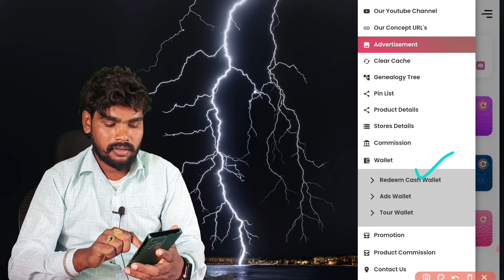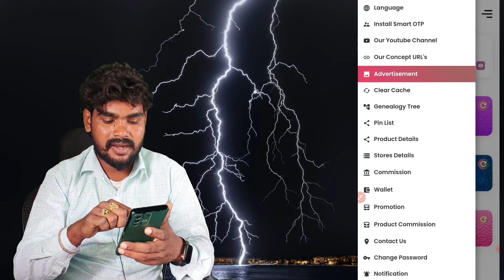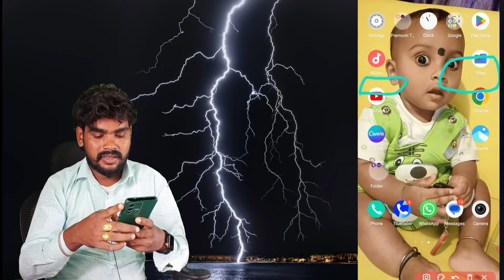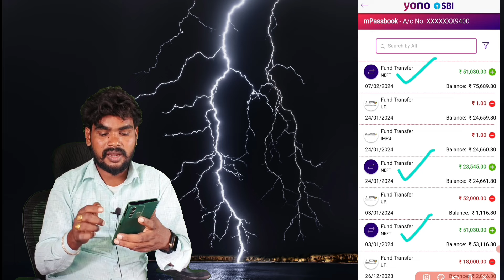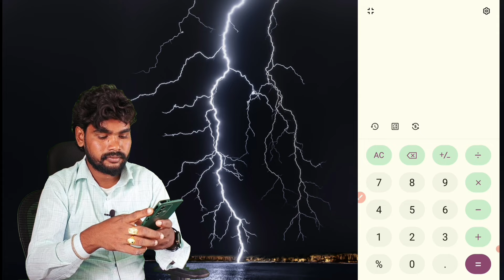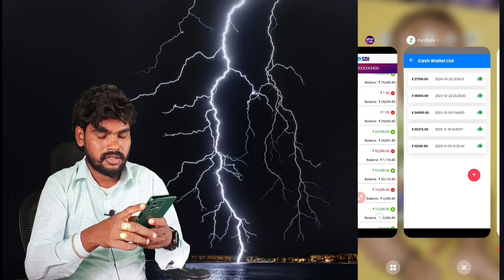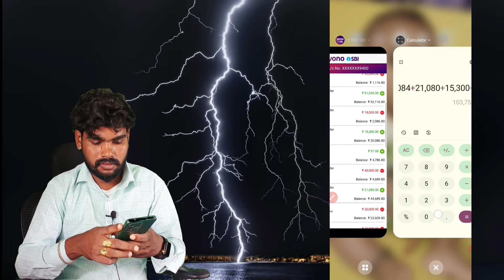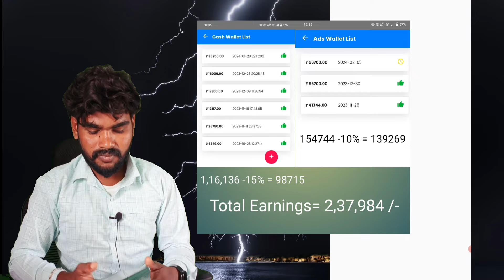MyV3Ads Earnings Reached 2.5 Lakhs | Yono Bank Live Statements | 100% Genuine Earning App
Whatsapp లో మాత్రమే నాకు మెసేజ్ చేయండి. దయచేసి నాకు కాల్ చేయకండి, ఎందుకంటే మేము మీలాంటి కొత్త వ్యక్తులకు ఫ్రీ గా కంపెనీ లో అకౌంట్స్ ఓపెన్ చేసే పనిలో ఉంటాము.

మీ పూర్తి పేరు (మీ బ్యాంకు బుక్ లో పేరు ఉన్నట్లుగా):
పుట్టిన తేది:
ఫోన్ నంబర్:
వాట్సప్ నంబర్:
రాష్త్రం:
జిల్లా:
పిన్ కోడ్:

పై వివరాలు అన్నీ ఇంగ్లీష్ లో టైప్ చేసి నాకు ఇక్కడ ఇచ్చిన నెంబర్ కు వాట్సాప్ చేయండి. మీరు వాట్సాప్ చేసిన 48 గంటల్లో మీకు అకౌంట్ ఓపెన్ చేసి ఇవ్వబడుతుంది.

పై వివరాలు నాకు Whatsapp చేయండి.
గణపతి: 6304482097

MyV3Ads కంపెనీ కి సంబందించిన కొన్ని వీడియోలు ఇక్కడ కింద ఇచ్చాను. ఆ వీడియోలు పూర్తిగా చూసి మీకు కూడా జాయిన్ అయి ఇంటి దగ్గర నుండి డబ్బులు సంపాదించుకోండి.

free paytm money earning apps telugu